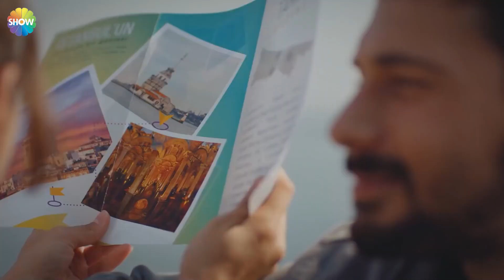На Босфоре любовь другая - Любовь заставляет плакать 9 Серия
На Босфоре любовь другая. ВЛЮБЛЕННЫЕ В ЦВЕТОЧЕК НА НОСУ
(Русский Дубляж)

В рекламе Любовь заставляет плакать, повествующей о конфликте между совестью и любовью молодых людей, мигрировавших из сельской местности в Стамбул и пытающихся выжить самостоятельно, слезы Ады, которую хотят заставить выйти замуж , глубоко воздействуют на аудиторию.

Актеры: Дениз Джан Акташ, Хафсанур Санджактутан, Ягыз Джан Коньялы, Эда Шоленджи.

ИНФОРМАЦИЯ
Производство: MF Yapım
Режиссер: Гёкчен Уста
Сценарий: Йелда Эроглу, Ешим Читак.